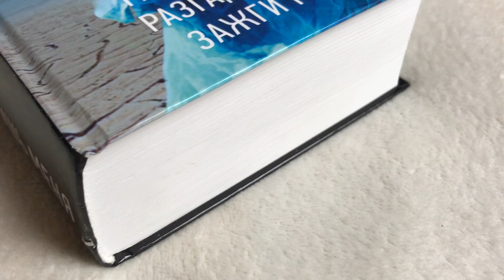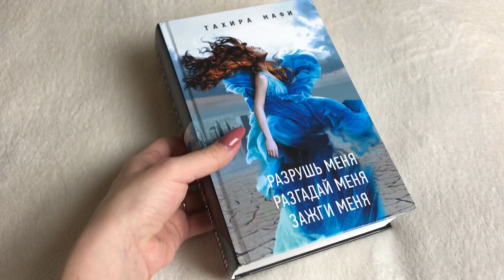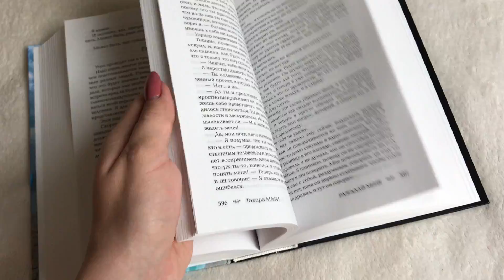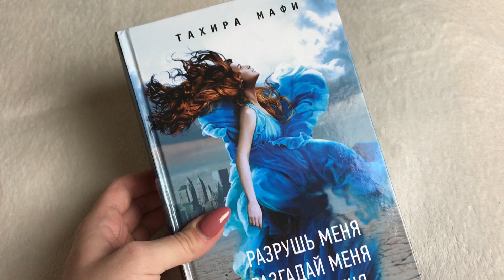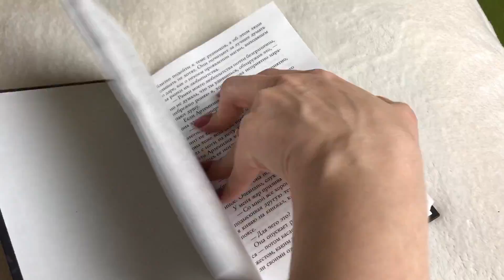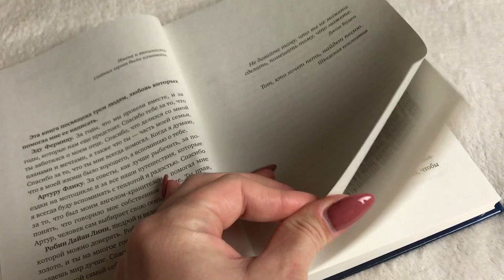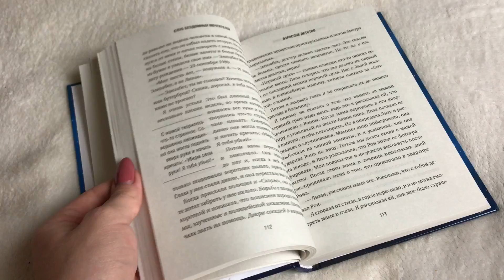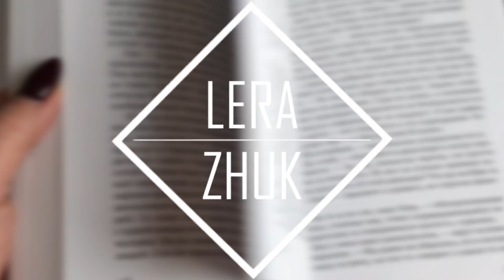ПРОЧИТАННОЕ ЗА АПРЕЛЬ 2019 | ЧАСТЬ 2 || РОЗЫГРЫШ ЗАКРЫТ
Книги из видео:

Разрушь меня. Разгадай меня. Зажги меня. Тахира Мафи
Клуб бездомных мечтателей. Лиз Мюррей